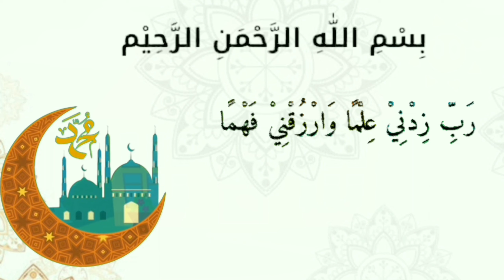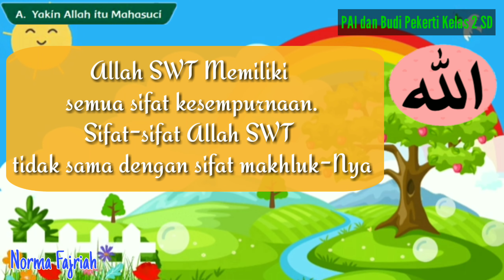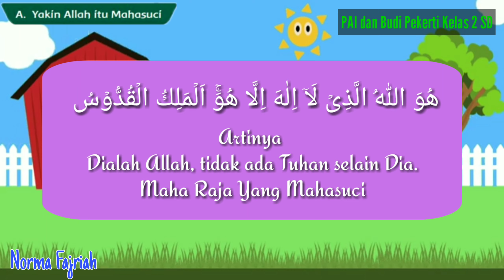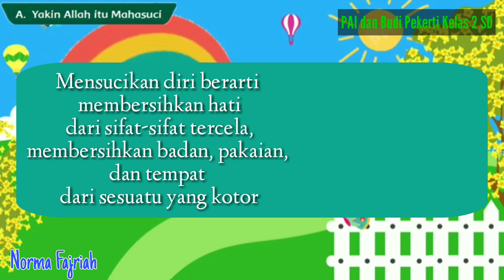Materi PAI Kelas 2 SD||Allah Maha Suci||Yakin Allah Maha Suci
Bismillahirahmaanirahiim
Video pembelajaran